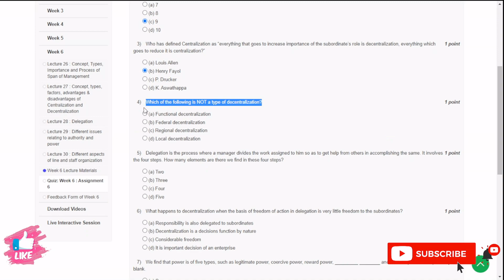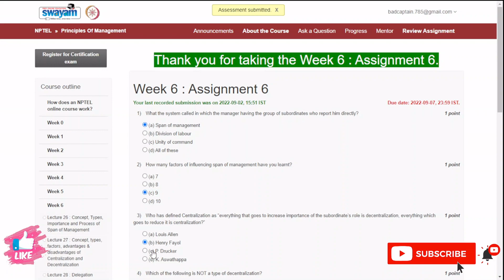NPTEL Principles of Management Week 6 Assignment Solutions || Jul-Dec 2022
Course: Principles of Management
Offered by: IIT Kharagpur
Duration: 12 weeks
Start Date: 25 Jul 2022
End Date: 14 Oct 2022
Exam Date: 30 Oct 2022 IST
📝Course layout
Week 1 : Management
Week 2 : Planning
Week 3 : Decision-Making
Week 4 :  Management by Objectives
Week 5 : Organizing
Week 6 : Span of management, centralization and de-centralization Delegation, Authority & power - concept & distinction, Line and staff organizations
Week 7 : Staffing
Week 8 & 9 : Organizational Change
Week 10 & 11 : Leading
Week 12: Controlling
Books and references
1. Principles of management : Stoner
2. Principles of management: Koontz O’donell